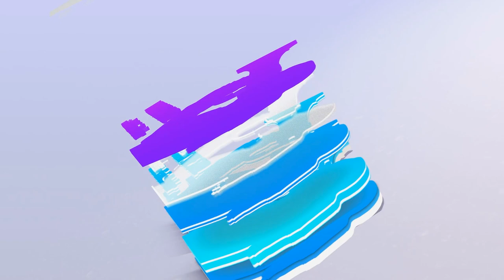chillTV News of the Week, with Don Lehn: October 6, 2022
Headline News most affecting Chilliwack This Week:
• The majority of the debates are done and advanced polls started!
• Ongoing drought and new weather records continue
• Hope celebrates 40th anniversary of “Rambo” in First Blood with film screening and gala including some of the original stars.
AND
• Local Para-swimmer from Sardis ranked as the best in BC!

PLUS...more candidates!
INTERVIEW:  Dr. Carin Bondar, Incumbent Candidate Chilliwack School Board.
INTERVIEW:  Jeff Shields, Incumbent Candidate Chilliwack City Council.
INTERVIEW:  Mike McLatchy, Candidate Chilliwack City Council.
INTERVIEW:  Darren Ollinger, Candidate Chilliwack School Board.

News Director:  Don Lehn
Sportscast:  Josh Bohr